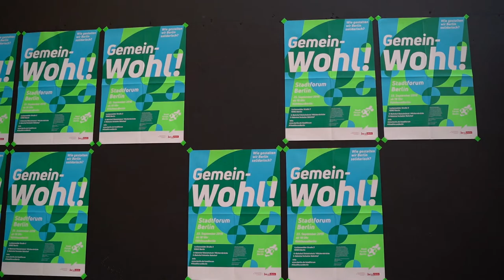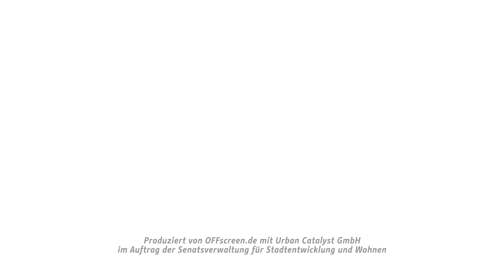Stadtforum Berlin Gemeinwohl! - Statements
Statements auf dem Stadtforum Berlin Gemeinwohl! am 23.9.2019.

Produziert von OFFscreen.de mit Urban Catalyst GmbH im Auftrag der Senatsverwaltung für Stadtentwicklung und Wohnen